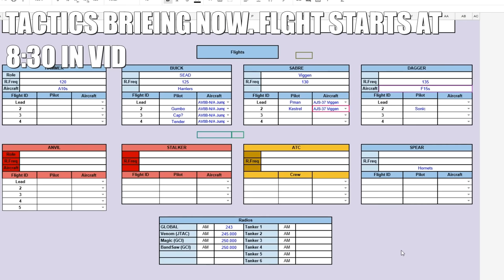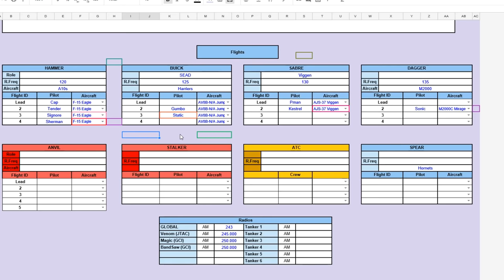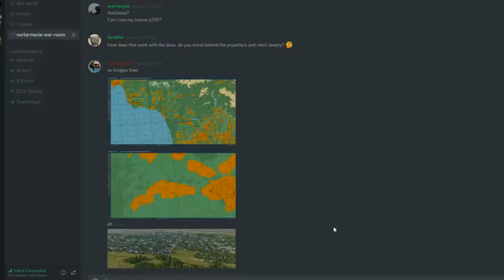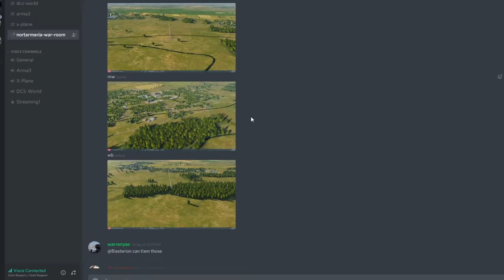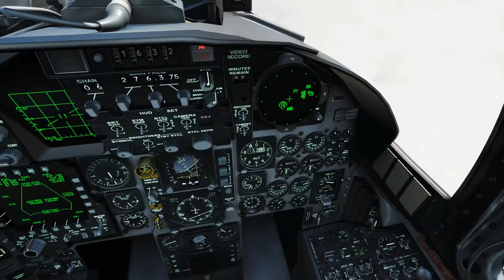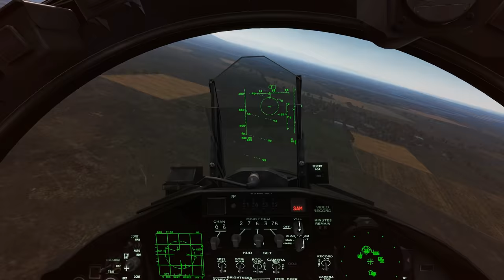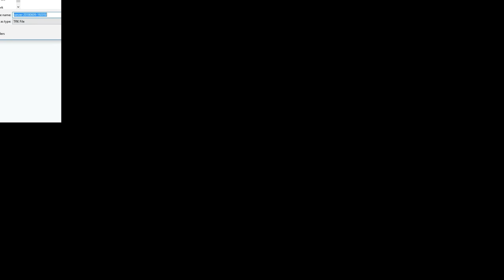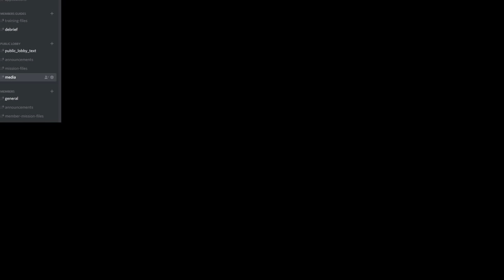Coffee Campaign: DAY 12 Tough Bridge Bombing Mission | DCS WORLD